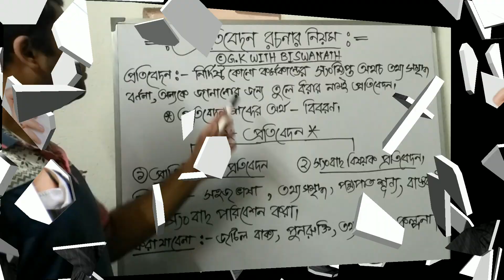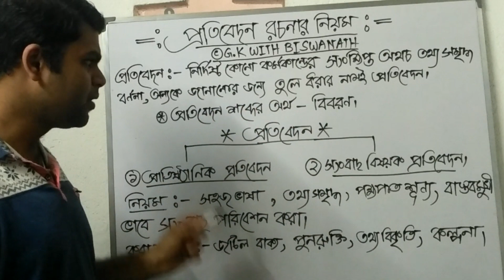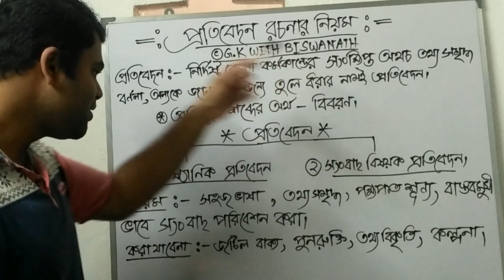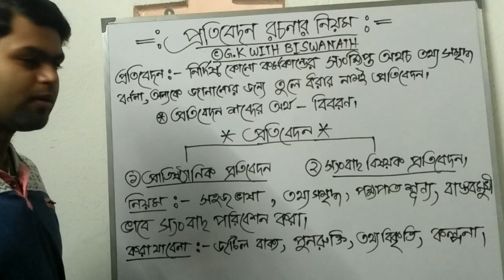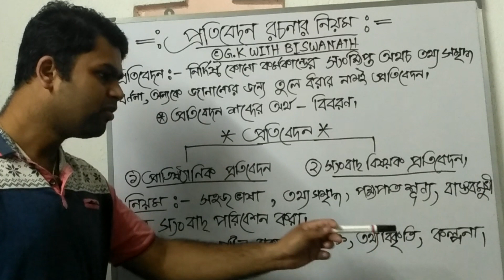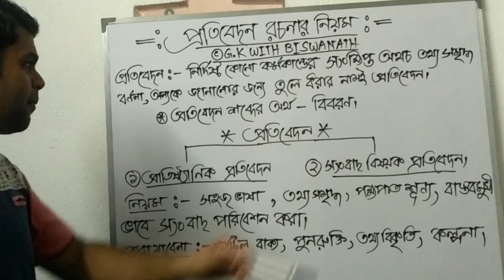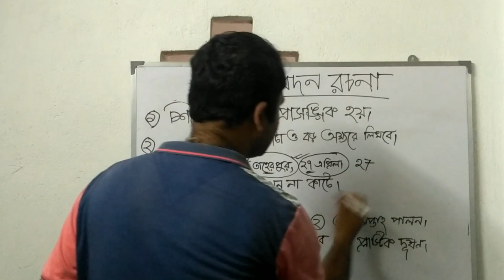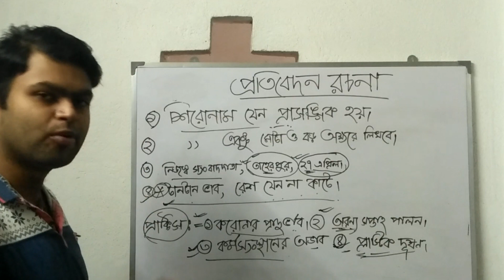|| প্রতিবেদন রচনা ||দশম শ্রেণি||CLASS 10 PROTIBEDAN RACHONA||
দশম শ্রেণির  সব বাংলা বিষয় আলোচনা-